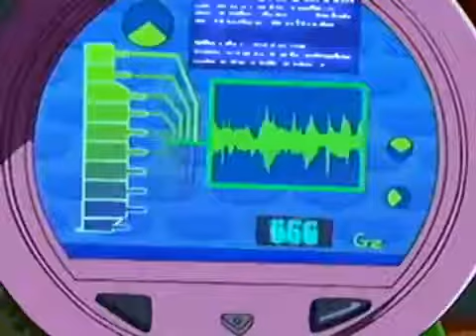FULL EPISODE Totally Spies Halloween Special 2019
It is Greek week at Mali-U and Clover is pledging a sorority: Phi Epsilon Phi – or PEP for short. Although she encounters Mandy and Mindy as pledges, she persists through the recruiting process. Meanwhile, Sam and Alex investigate the break-in at a lab, discovering a broken diamond tipped heel at the scene. The PEP leader brainwashes the pledges into abducting and/or trashing the other sororities.
Every week, join teenage spies Sam, Alex and Clover in loads of fun and exciting adventures as they battle to keep the public safe from various villains and dastardly plots to take over the world. Led by Jerry the founder of, these young spies love to enjoy action and fun.